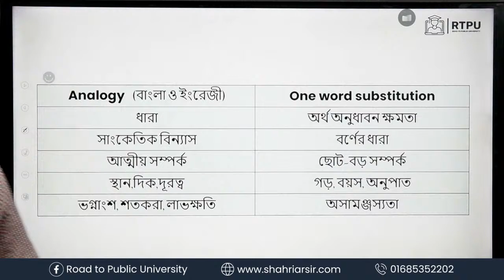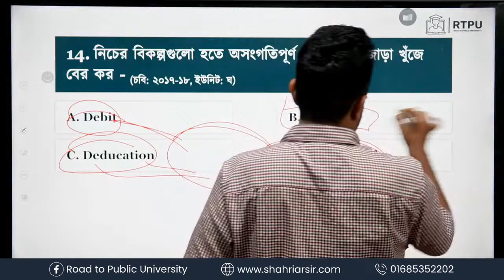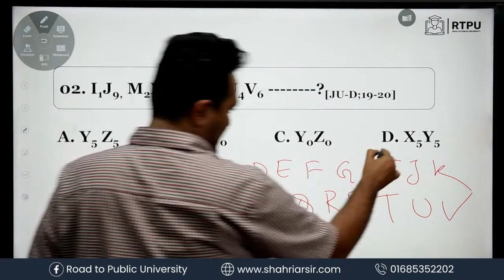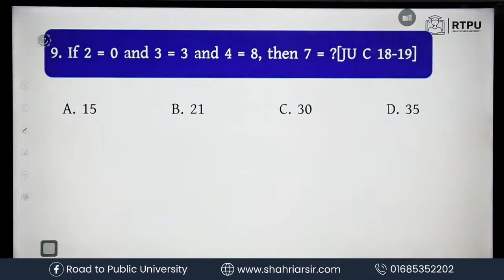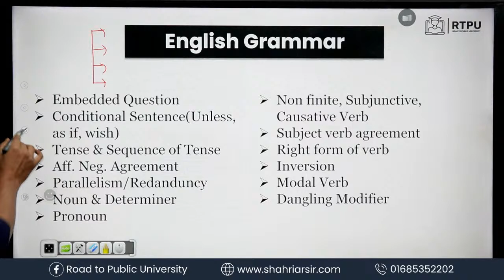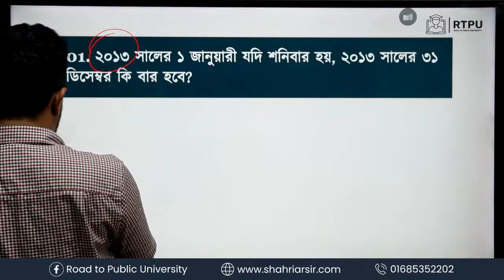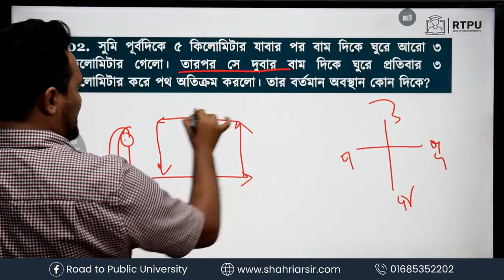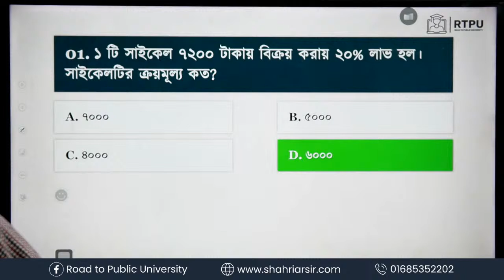CU D Unit Special IQ & English Final Revision Class